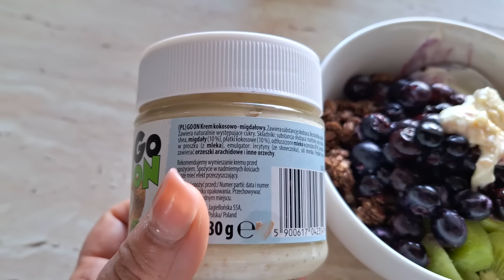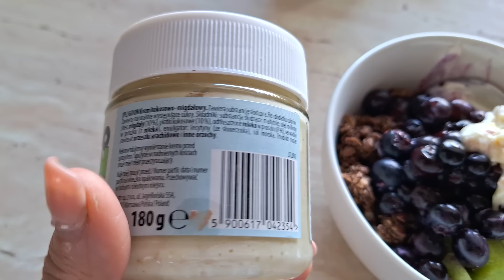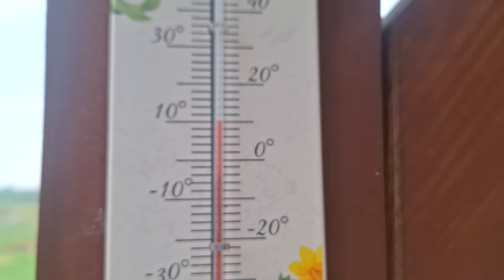GENIALNY KEREM BEZ CUKRU/ BĘDĘ SIĘ JARAĆ - W KOŃCU STANĘŁA/ PRZYPOMINAJKA/ TRZEBA MIEĆ TWARDY TYŁEK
Składniki:
100 g drożdży
1 szklanka cukru
1 opakowanie cukru wanilinowego
4 jajka
1 szklanka oliwy z pestek oleju lub olej rzepakowy
3/4 szklanki mleka
4 szklanki mąki
szczypta soli
dowolne owoce
kruszonka
pieczemy w 180 st C przez ok. 1 godz.
SMACZNEGO